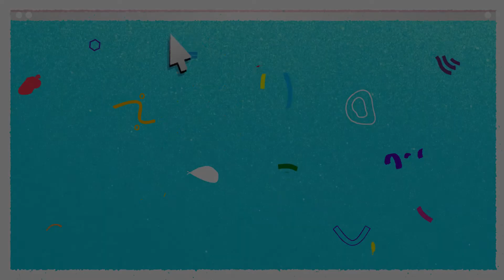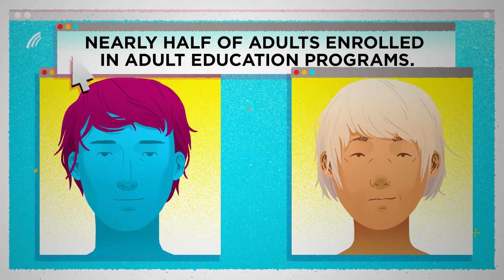JESS3 x Blackboard: The Voice of the Active Learner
JESS3
Education software titan Blackboard approached JESS3 to create a motion graphic depicting the changing state of education. The video was to focus on today's students — active learners — who no longer passively wait in a classroom to be taught, but rather seek out information on their own.

Although told from the perspective of a student, JESS3 incorporated data that appealed to various audiences within the educational community - including faculty and administration. In the end, the piece directs the viewer to "keep up" with the current pace of education today. If you think you have the stamina, we challenge you to watch this 2-minute piece on the active learner. Just remember to stretch first.